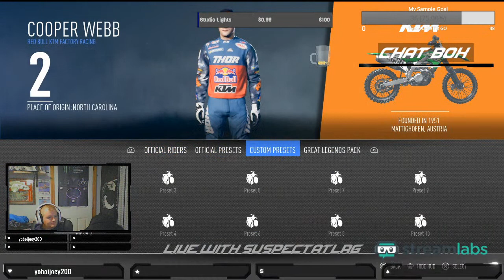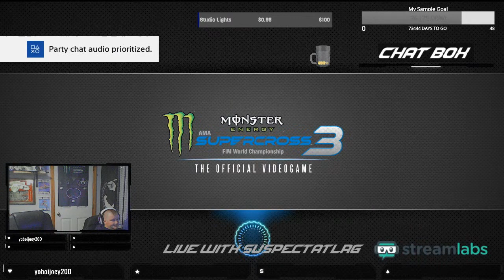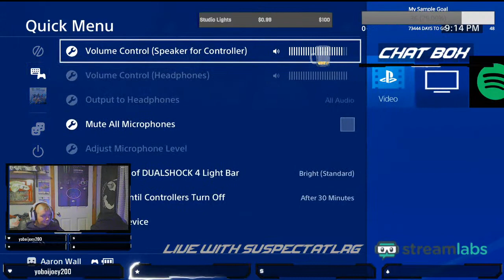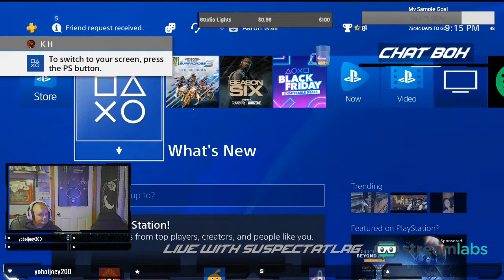Drop me a Chat!